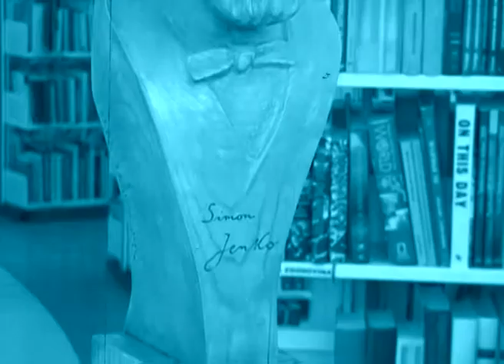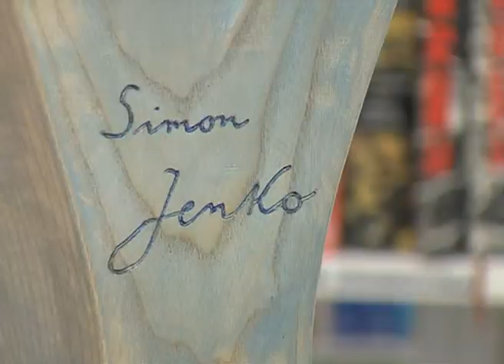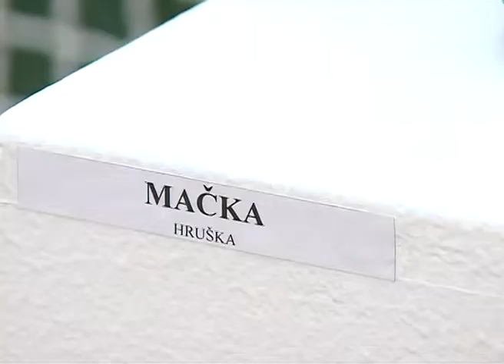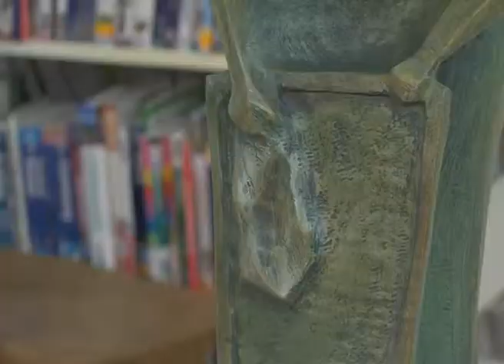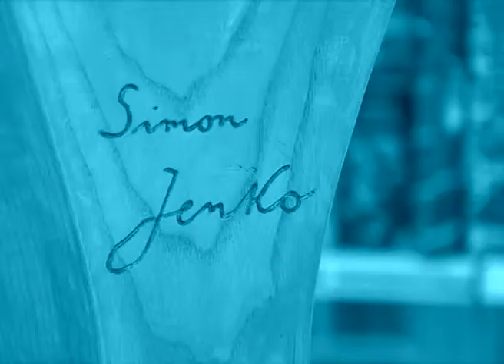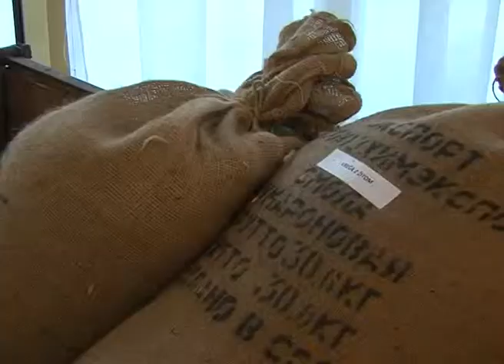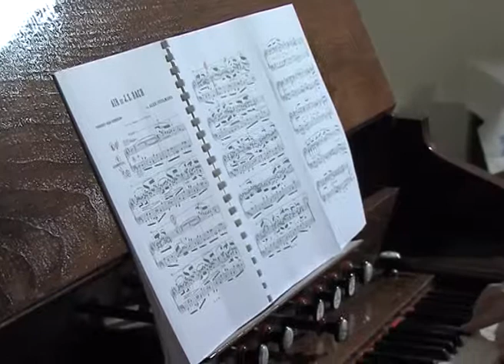Kultura oddaja TV Medvode, september 2013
Kulturna oddaja TV Medvode.

Oddajo sofinancira Občina Medvode preko razpisa za kulturne dejavnosti.